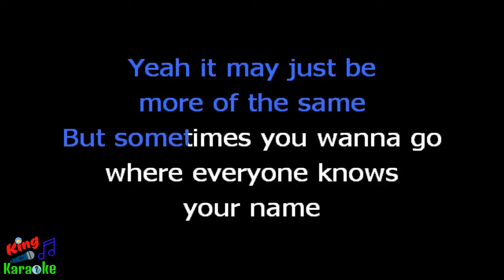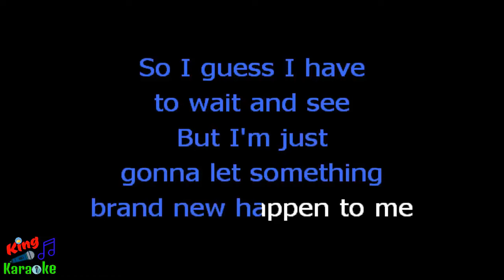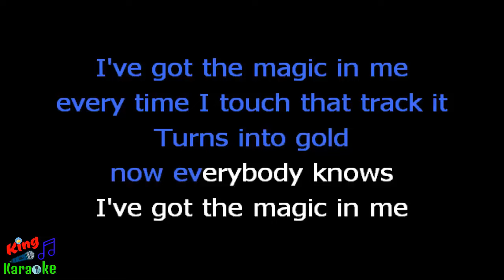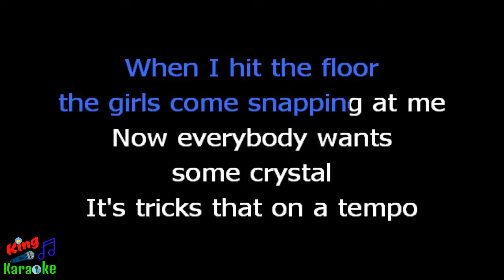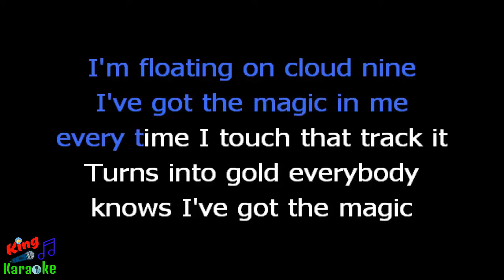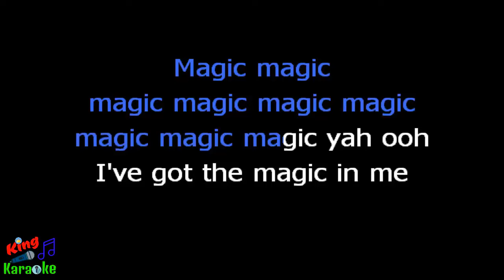🎤 Pitch Perfect - Trebles Finals Karaoke - King Of Karaoke